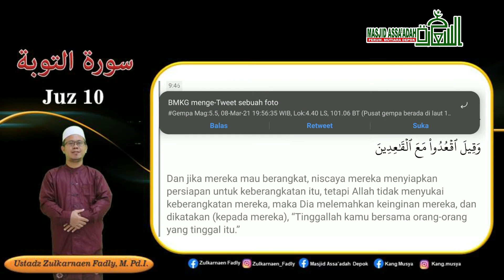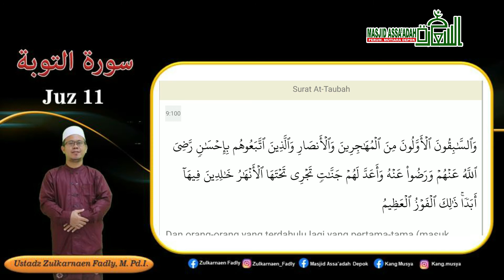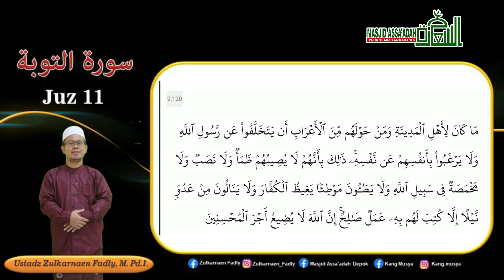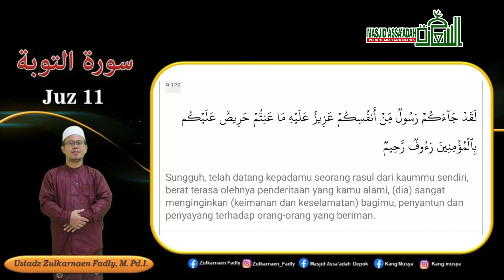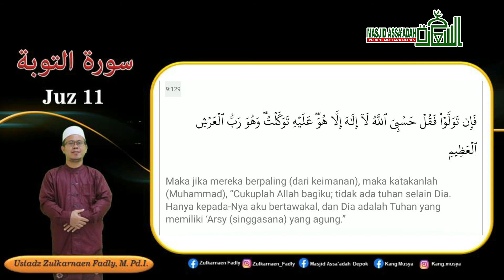Murotal Surah At Taubah (9) | Ustadz Zulkarnaen Fadly, M.Pd.I. - Masjid Assa'adah Depok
Murotal 30 Juz bersama Ustadz Zulkarnaen Fadly, M.Pd.I.

Editor :
@Kang Musya